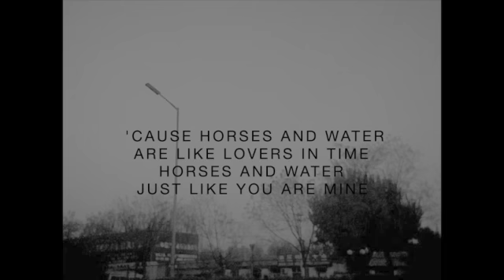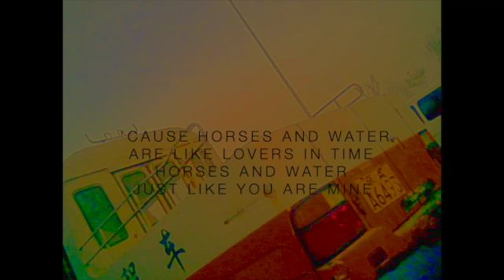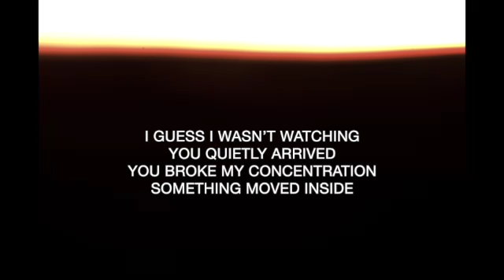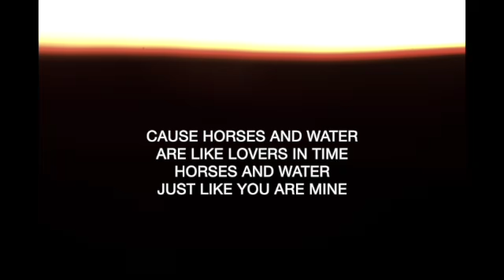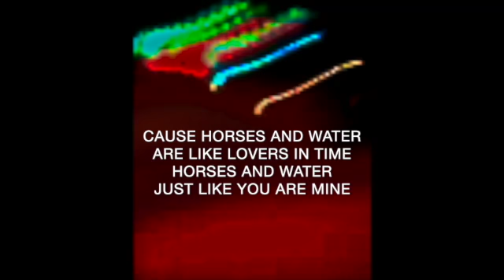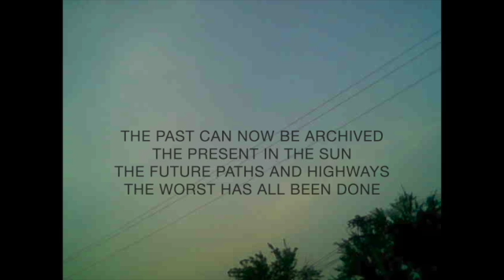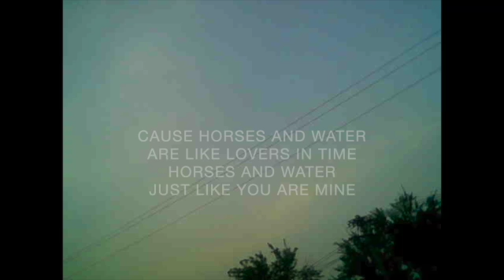horses and water SD 480p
it's a song i built out of small broken parts of me